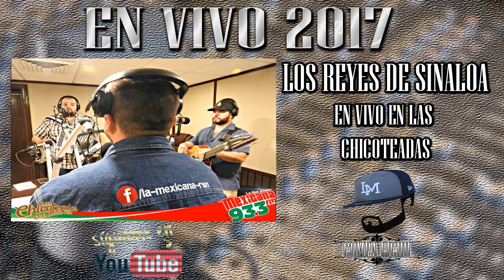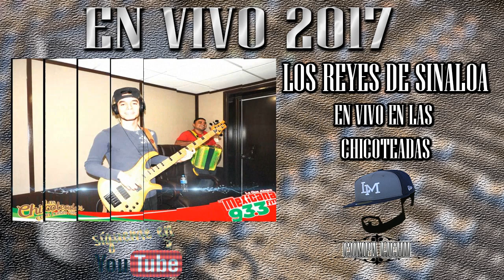Los Reyes De Sinaloa - Las Chicoteadas [ EN VIVO 2017 ]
LOSREYESDESINALOA 2017
EN VIVO EN LAS CHICOCTEADAS CON LUISITO FELIX.